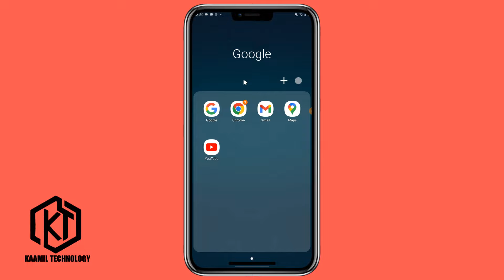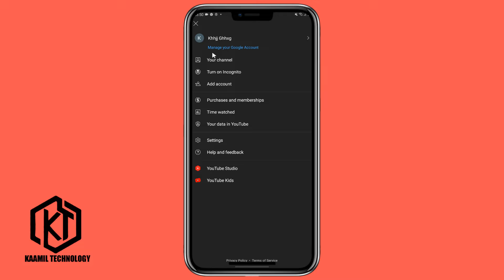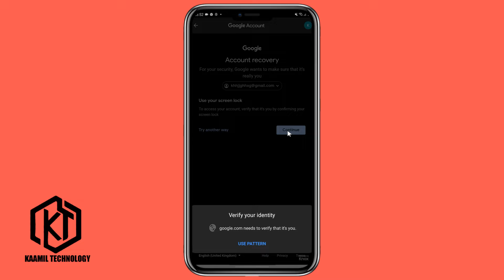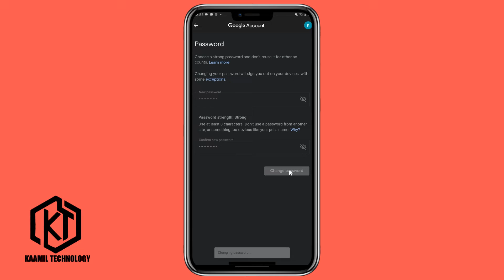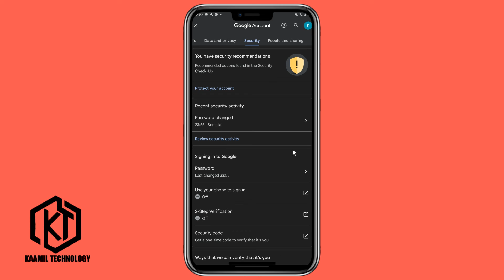sida loo jabiyo Gmail password| waad ka heli doonta